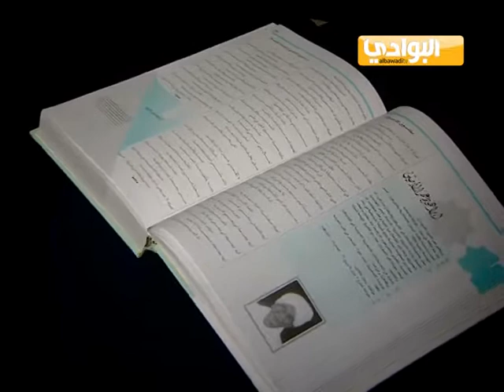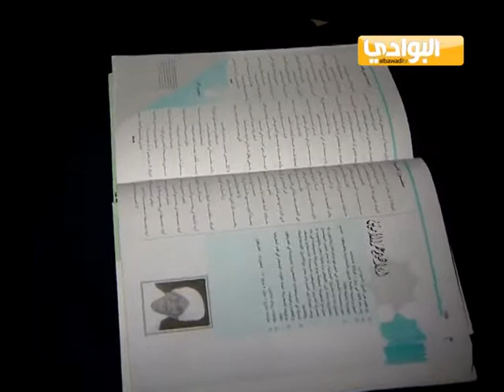معجم البابطين - الحلقة (36)إبراهيم عمر الأمين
حلقات البرنامج التلفزيوني "معجم البابطين"  الذي تبثه قناة البوادي الفضائية، هو من إعداد أحمد فضل شبلول وتقديم سلوى محمود وسحر حمادة، وإخراج عبداللطيف زكي
ويستعرض هذا البرنامج صفحات من معجم البابطين للشعراء العرب المعاصرين  الذي يضم أكثر من ألف وتسعمائة شاعر مع سيرهم ونتاجاتهم الشعرية من شتى البلاد، والعديد من هؤلاء الشعراء يتم اكتشافه لأول مرة